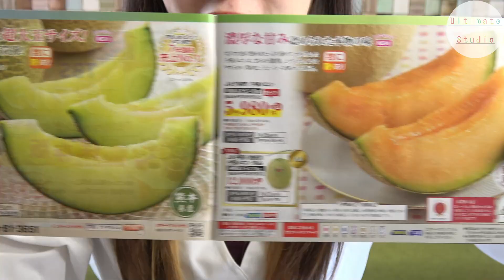『ドラゴン桜』公式グッズを開封！髙橋海人アクリルキーホルダーも💛【TBS】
3rdアルバム『Re:Sence』のご予約は下記リンクから！
【Amazon】
・初回A

【楽天】
・初回A

▼King&Prince 7thsingleはこちら↓
・【先着特典】 (初回盤A＋初回盤B＋通常盤セット)

お好きな形態をご予約ください✨

永瀬廉くんCMヒルマイルド購入は

👑BGM👑
◆ギター/ベース➡中ちゃん

坂上賢時

２５歳の時に「The Back Beat」に加入し、プロデビュー。都内のダンスホールを中心に、様々な現場を経験。２９歳の時にフリーになり、ラッキー池田、T-PISTONZ（アニメ「イナズマイレブン」の主題歌「マジで感謝！」のプロモーションビデオ撮影等）、「想い出がいっぱい」で有名な元H2Oの中沢けんじ等と共演。

柴田健太

◆ Filmora様